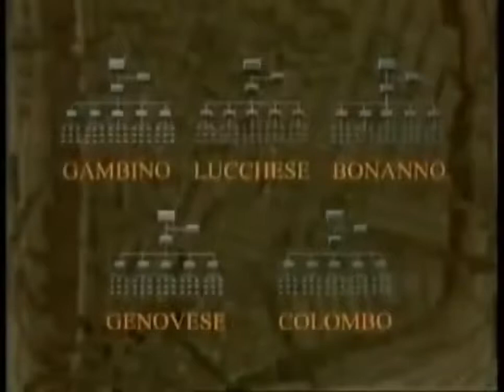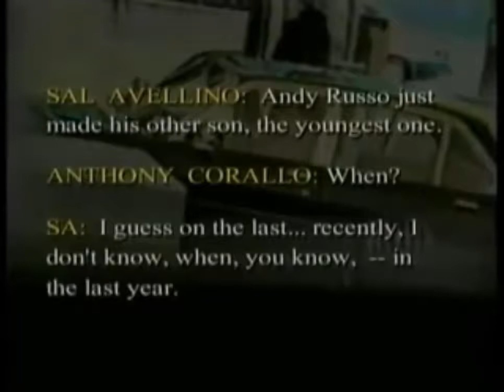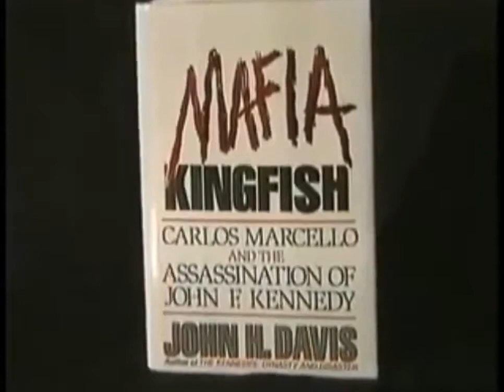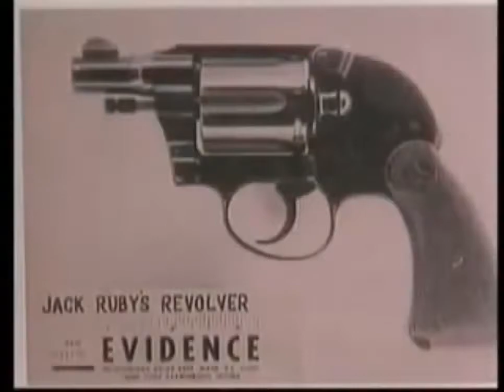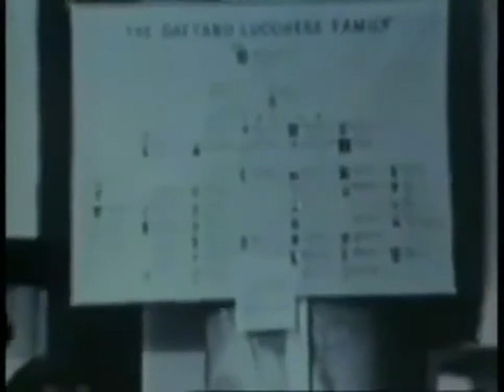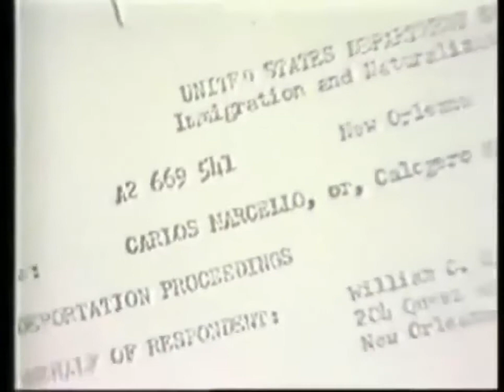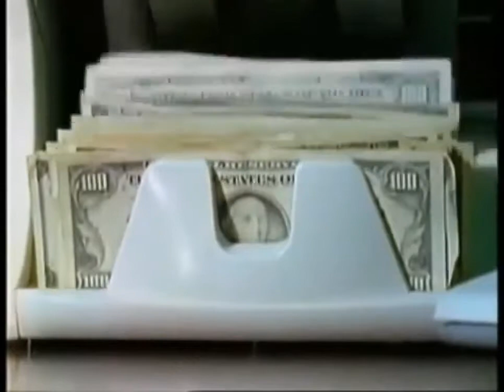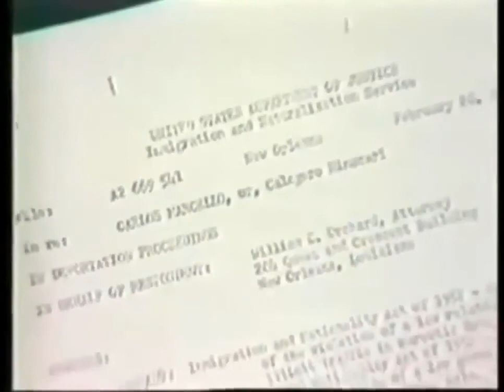The World History of Organized Crime DOCUMENTARY ABOUT CRIME